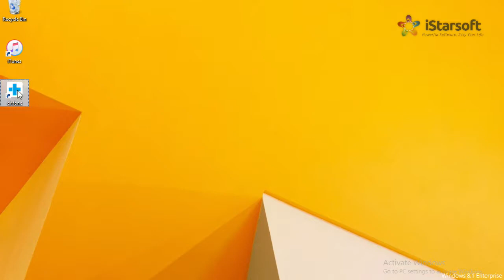How to Transfer WhatsApp from iPhone to Huawei Mate 10 / Mate 9